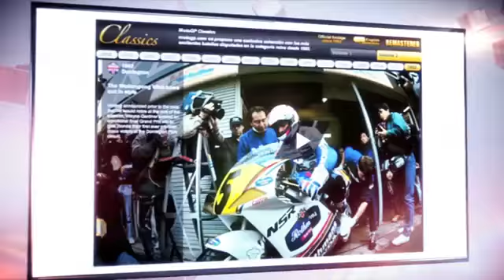Bridge Point Dorna Promo